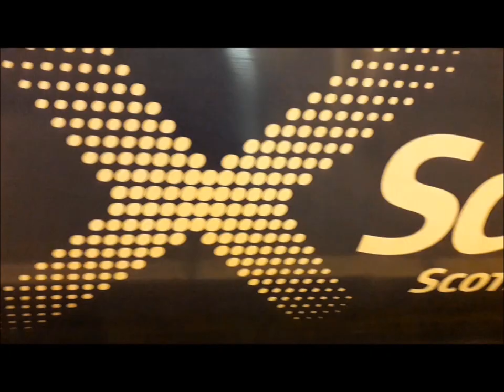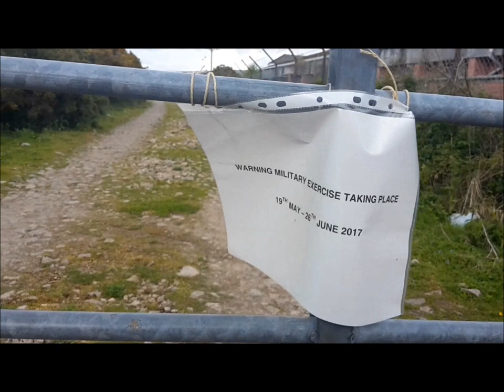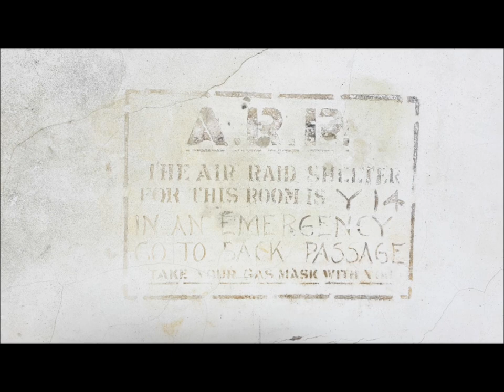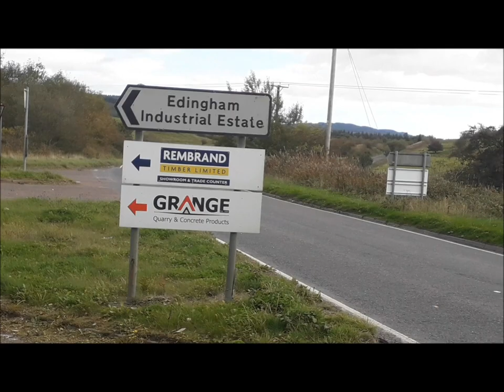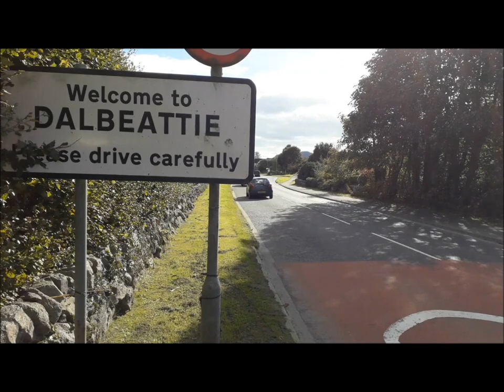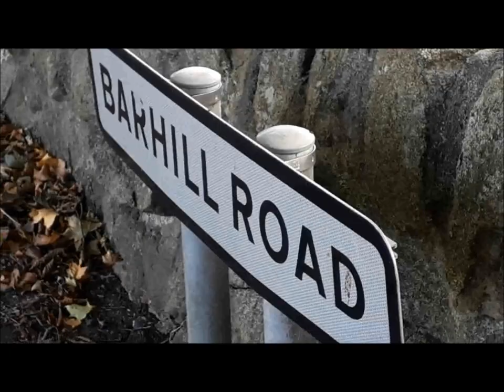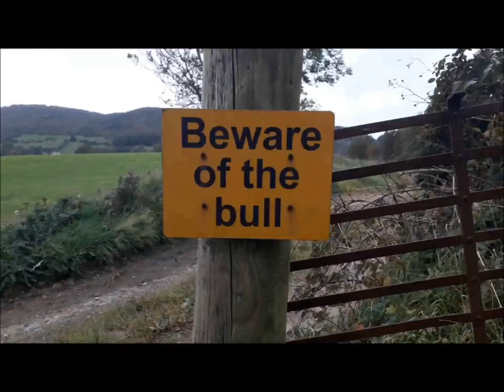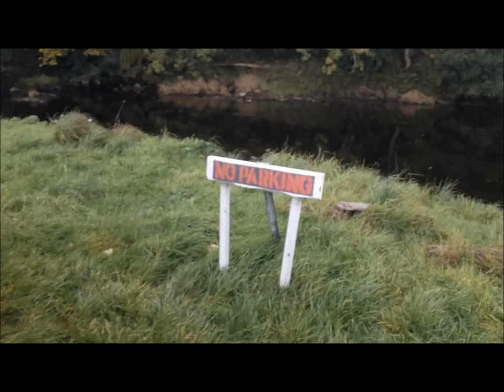Pedalling the Port Road [Episode 2]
Take a closer look at the old Dumfries to Stranraer railway line, as I continue the journey by bicycle.

(Edingham to Castle Douglas).

Director's notes: I have been informed that the original Dalbeattie station footbridge is actually located at Church Crescent, and not the park, as was stated in the video.

Thanks to Drew McLatchie for his help filming.

Additional thanks to Richard Keenan for Goldielea Viaduct filming.

Deadmau5 - Beneath with me ft. Skylar Grey (Mau5work edit)
Stereopod - So Dark in the Light
Mark Knopfler - Skydiver/Marbletown
Stereopod - Grey Area
Stereopod - Drone
Arty - Gentle Touch
London Grammar - Hey Now (Arty Remix)